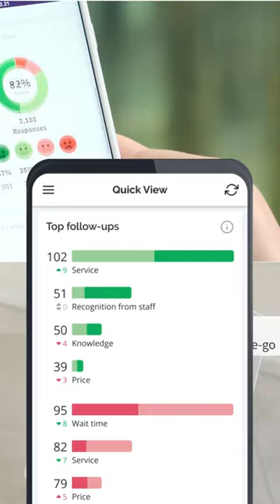Unleasing Customer Reviews with HappyOrNot®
It's time to let customer reviews work their magic with HappyOrNot®.

But here's the burning question: How do you ensure you're nailing your customers' fashion desires and creating unforgettable shopping experiences?

Well, HappyOrNot® goes beyond just collecting feedback.

We analyze it like the fashion detectives we are, transforming those valuable insights into actionable wisdom that will send your business soaring to new heights of success.

No more relying on guesswork or shooting fashion arrows in the dark.

Click the link in our bio to learn more and embark on a journey to becoming the fashion mogul you were always meant to be.